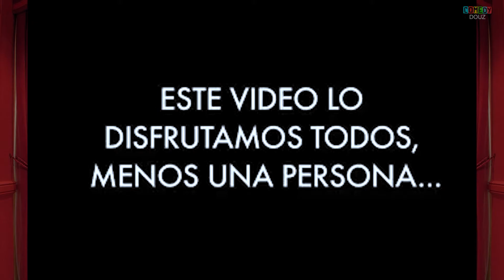Mis Adorables Entenados (FELIPITO) - 200 lucas (Corto)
LIKE y  COMPÁRTELA como un grato recuerdo.